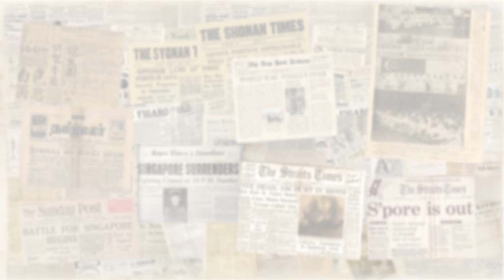SLA VR 360 -The Grandstand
Embark on a transformational journey of some of our most iconic State-owned properties in Singapore! Visit the past, present and future of Tanjong Pagar Railway Station, The Grandstand and Maxwell Chambers to learn more about them.

Photo credits: Ministry of Information and the Arts (Courtesy of National Archives of Singapore), Red Dot Museum, Land Transport Authority, Minsitry of Law, Maxwell Chambers, Jerome Lim (The Long and Winding Road).